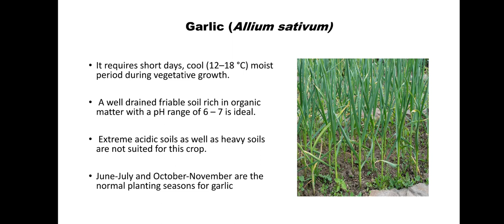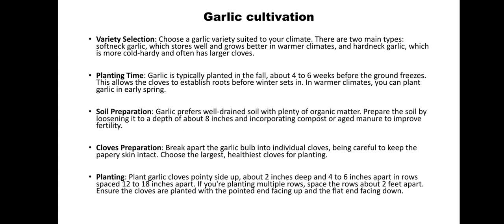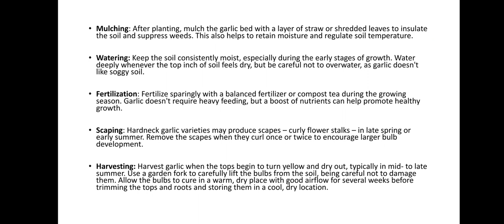garlic(allium sativum) vegetable cultivation in nursery and gardening